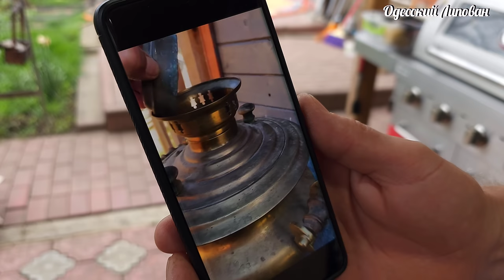Шах Плов/ Как приготовить/ Королевское Блюдо Азербайджанской Кухни/ Взрыв Вкуса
Мечта любого мужчины!!!👇👇👇
ЛУЧШИЕ Казаны👇👇👇
Мечта любого!!!👇👇👇
Королевское Блюдо Азербайджанской Кухни - Шах Плов Как приготовит. Взрыв Вкуса